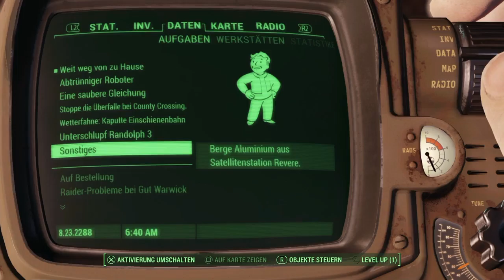Fallout 4 Far Harbor #002 [deutsch]